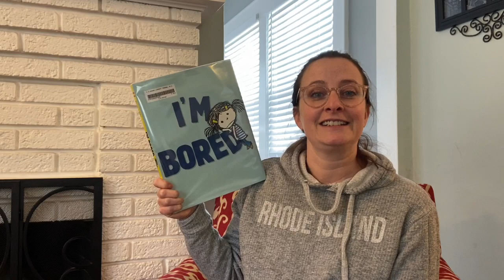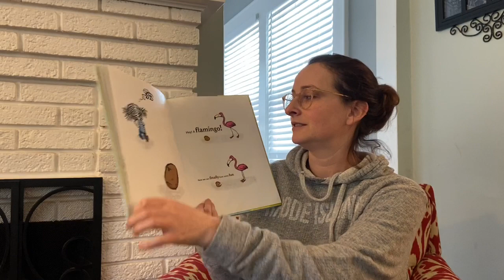Read Aloud 5